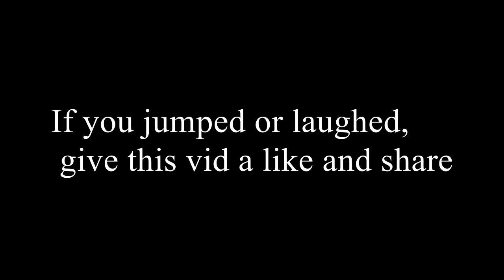How I SURVIVED FIVE NIGHTS OF FREDDY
Hey just want to say happy halloween  to those who celebrate it.  And have a safe night.

Have you ever played Five nights of freddy?  ITs a click and point survival game that scared the holy water out of my friends and I. So we decided to make a sketch about it as its about that time of the year.  Enjoy!!